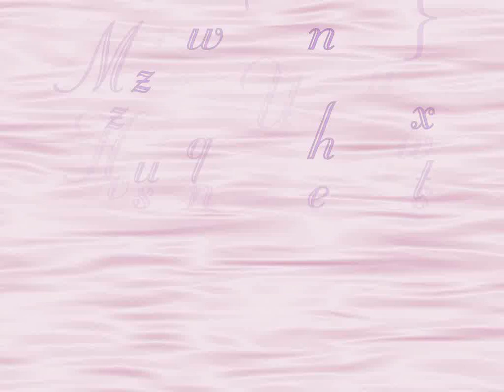3D Animation-Commercial-Interior Design |Maya Student Project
Done with Nada Adel